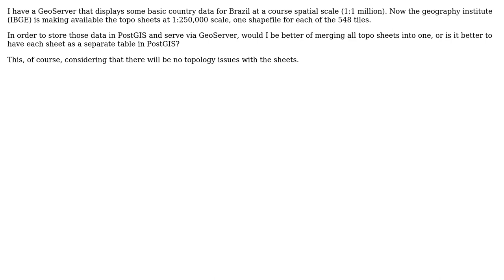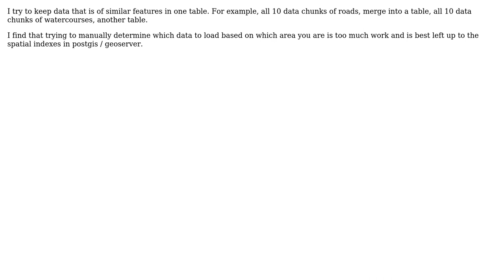GIS: One large vector layer or many small layers?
With thanks & praise to God, and with thanks to the many people who have made this project possible! | Content (except music & images) licensed under CC BY-SA | Music | Images & others | With thanks to user nmtoken user Kelso user Daniel and the Stack Exchange Network Trademarks are property of their respective owners. You are responsible for your own actions.